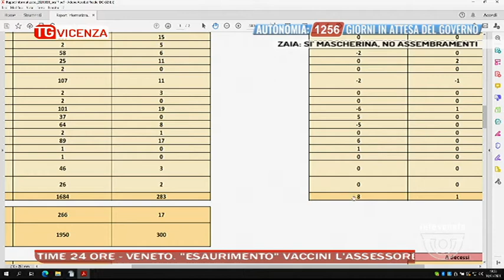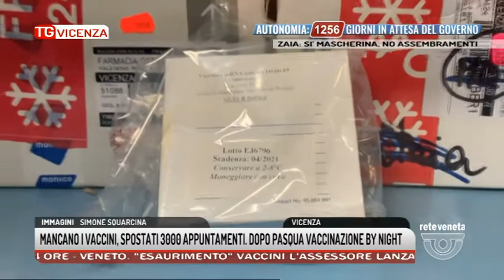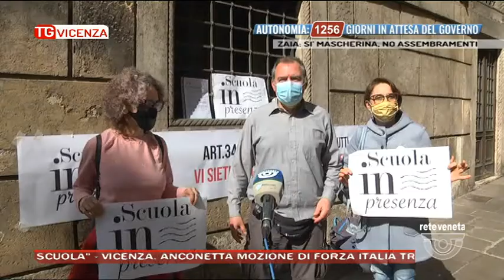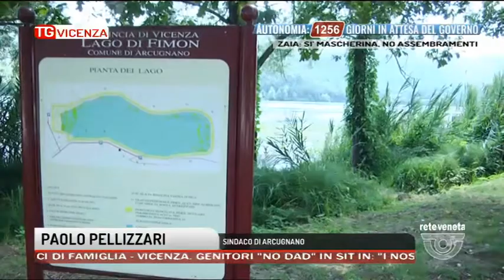TG VICENZA Edizione completa | 31/03/2021 19:26